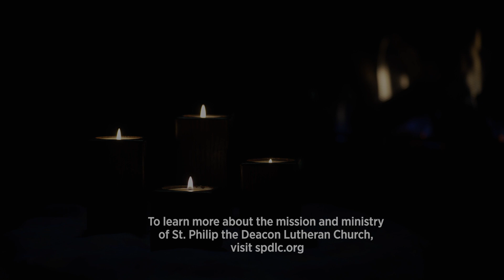Dec. 18, 2022 - Daily Advent Reflection - Day 22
Using Br. Anselm Grün's book, "Your Light Gives Us Hope, 24 Daily Practices for Advent," the pastors of St Philip the Deacon Lutheran Church (SPDLC) take turns guiding viewers by reading the designated passages, practices, and prayers from the book each day of Advent.

We hope you enjoy the devotions and wish you a blessed season.

LINKS:
Your Light Gives Us Hope

St. Philip The Deacon Lutheran Church in Plymouth, Minnesota. All music used during live stream and archived footage is done under broadcast licenses from OneLicense and CCLI. Visit us at spdlc.org.